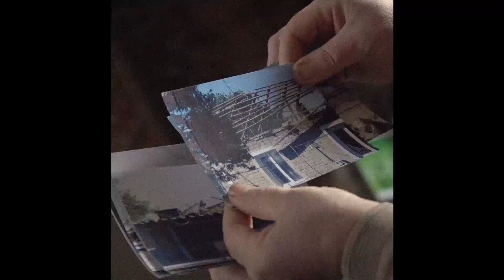Пісня "Паперовий літак" до Всесвітнього Дня Біженців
Відома українська співачка Гайтана та Агентство ООН у справах біженців (УВКБ ООН) створили музичний ролик до Всесвітнього Дня Біженців, який щорічно відзначається 20 червня, щоб привернути увагу до проблем людей, які через конфлікти та переслідування втратили свій дім.

Пісня «Паперовий літак» говорить про те, що кожній людині необхідно відчувати підтримку та мати дім. Ті, хто втратили свою домівку, відчувають небезпеку в серці й страх занадто часто, тож пісня надихає їх не втрачати надію та йти до мети. Разом із Гайтаною,  пісню заспівали діти з музичного колективу «Забава», Адель Назарчук та інші талановиті діти. У створенні ролику взяли участь дітки біженці з Демократичної Республіки Конго та Сомалі, родини яких знайшли притулок в Україні.

«Ти не один! Наша небайдужість, співчуття, підтримка та допомога людям, які втратили свій дім та надію - дарує можливість побудувати щасливе майбутнє для себе та своїх дітей», - сказала Гайтана під час презентації пісні.

УВКБ ООН щиро дякує відомій українській співачці та авторці текстів Гайтані за те, що вона подарувала прекрасний голос та слова українською мовою.

Щорічний звіт УВКБ ООН про Глобальні тенденції показує, що станом на кінець 2019 року було переміщено безпрецедентні 79,5 мільйонів осіб. Це найвища кількість біженців, переселенців та людей без громадянства, яка була зафіксована агентством за всю 70-річну історію.

«Для України проблема переміщення є надзвичайно актуальною, адже велика кількість людей були переміщені внаслідок складної ситуації в Криму та на Донбасі. Понад 1,4 мільйони переселенців – за кожною з цих цифр стоїть людська трагедія, страждання, біль розлучення з рідними та близькими», - сказав Пабло Матеу, Представник УВКБ ООН в Україні.

Автор тексту пісні та музики – музикант Аріан Кінг.

Відео створив Роман Терневич (Інстаграм TERNEVICH).